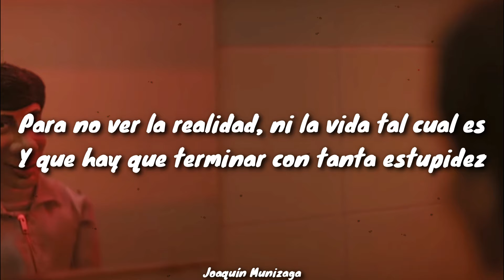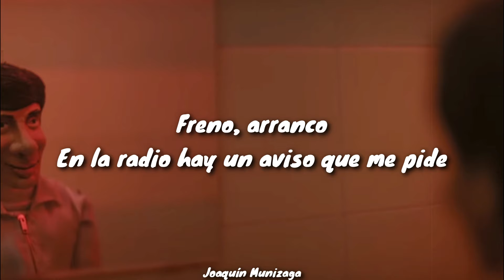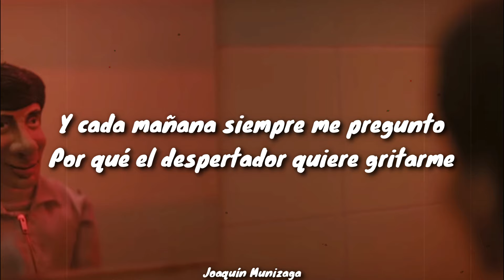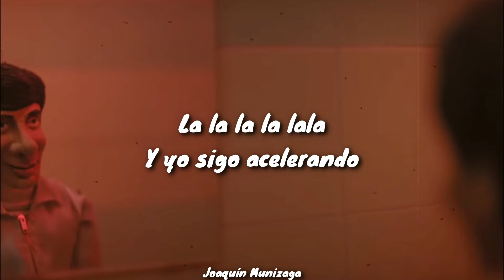Mario Neta - El Cuarteto de Nos (Lyrics / Letra)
Hola gente! aquí les dejo otro video lyrics!
Marioneta letra
El cuarteto de nos - marioneta